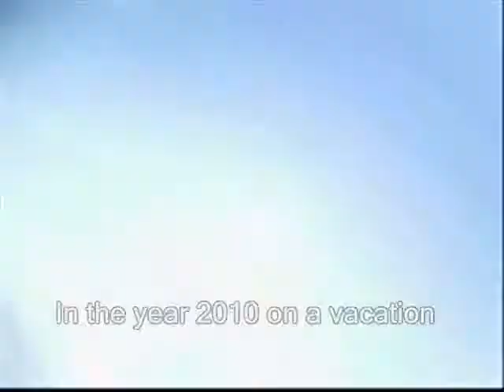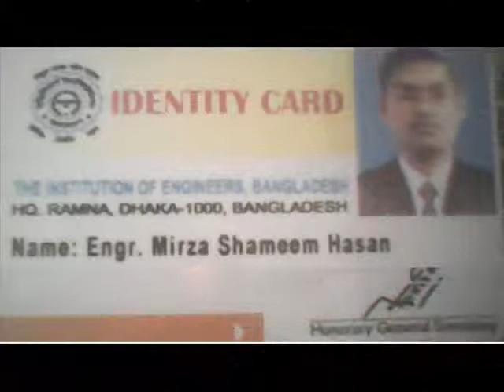Engr Mirza Shameem Hasan a long tour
Engr Mirza Shameem Hasan
(B.Sc in Civil, Structure & Transportation)
In the year 2010 on a vacation Chittagong
Contract
Dhaka Bangladesh

প্রকৌশলী মীর্জা শামীম হাসান
(বি.এসসি. সিভিল , স্ট্রাকচার ও ট্রান্সপোর্টেশন)
2010 (ইং) এক ভ্রমণে চট্রগ্রামে